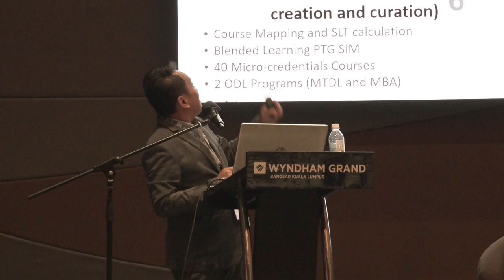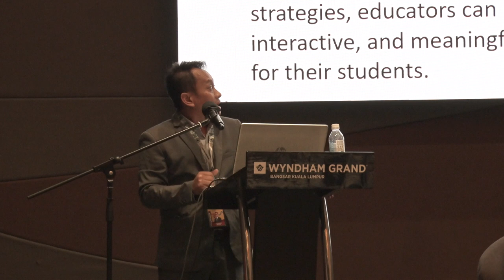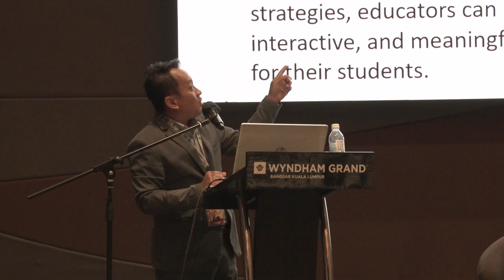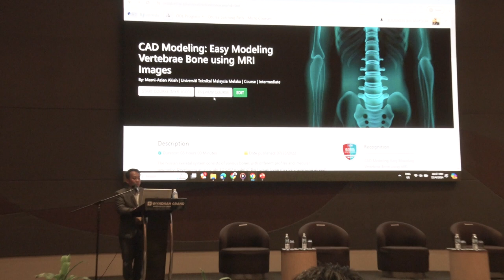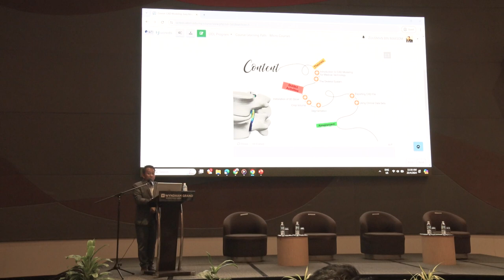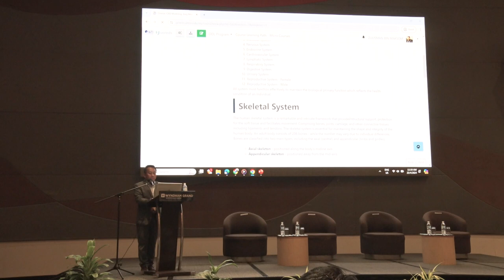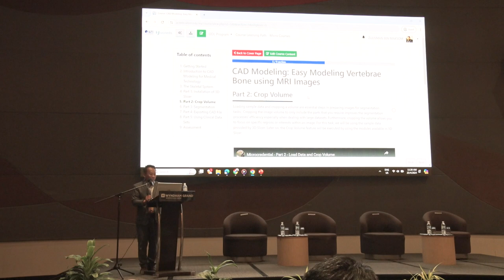E-LEARNING SEMINAR: SHARING SESSION 1 DR. ZULISMAN MAKSOM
This keynote explores the creation of Self-Instructional Materials (SIMs) for online learning, emphasising experiential learning, learning theories, and instructional design. It introduces the TPACK framework, which balances technology, pedagogy, and content knowledge. Addressing human challenges, the keynote advocates for inclusive online environments and inspires educators to prioritise the human element in online education.

The main role of the Academic Strategic Development Planning Department (ASDPD) is to be responsible for planning, implementing, coordinating, and monitoring training programs for academic staff at the Universiti Malaya (UM).

Therefore, ASDPD is currently making efforts to familiarise UM academic staff with their respective forms of SIM ODL and MC@UM. The main focus of ASDPD is on the development and monitoring materials. This is crucial to ensure that UM academic staff can produce high-quality ODL SIM and MC@UM teaching materials that meet current standards.

The main objective of organising this e-learning Seminar: ODL and MC@UM with theme “Learning Beyond Boundaries” is to introduce and discuss the latest concepts in e-Learning, especially the Open and Distance Learning (ODL) programs and Microcredential courses (MC@UM) at the Universiti Malaya.

The ASDPD hopes that organising this seminar will help UM academic staff implement online teaching and learning methods more effectively, explore basic principles, and apply effective pedagogical strategies and appropriate quality assurance measures for ODL programs and Microcredential courses (MC@UM) at Universiti Malaya. This should enhance both the efficiency and effectiveness of these programs.

For more info about the seminar please click on the

Terima Kasih.

TQ.